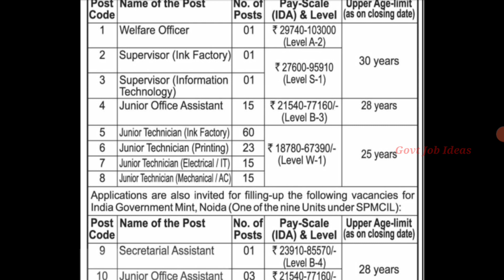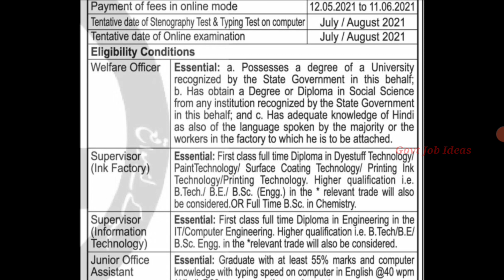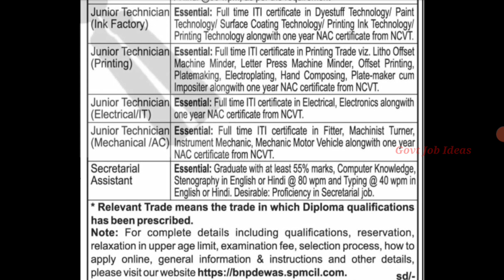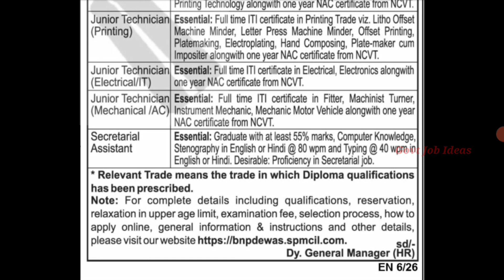Bank Note Press Recruitment | 135 Vacancies | Government Jobs | No Experience | TAMIL..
Bank Note Press Recruitment..